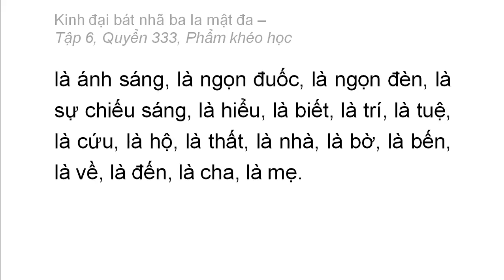Quyển 333: Kinh đại bát nhã ba la mật đa - Phẩm khéo học (rất hay) (333/600) (14)